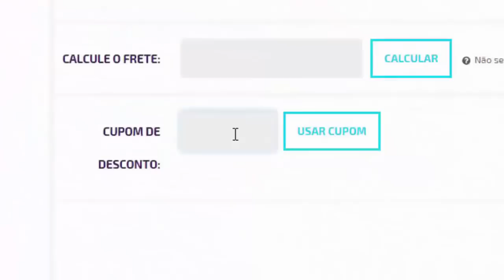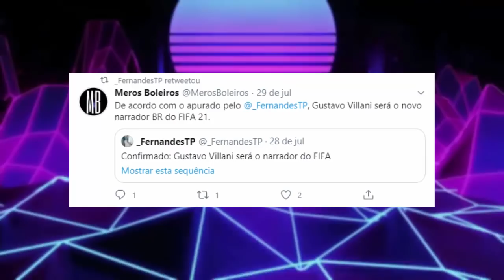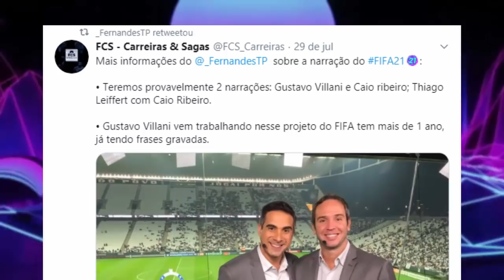🚨NARRADOR DO FIFA 21 CONFIRMADO! TEREMOS DOIS NARRADORES!!!